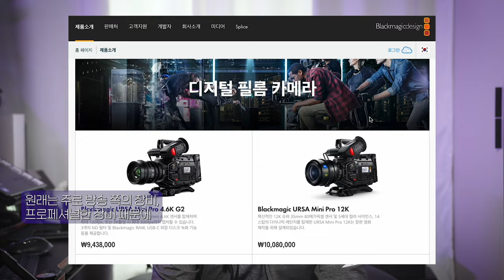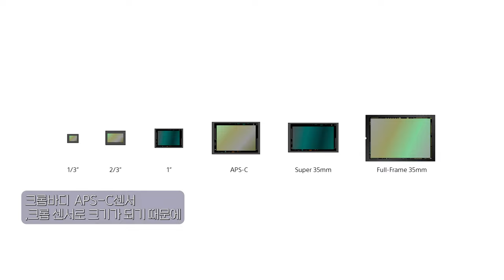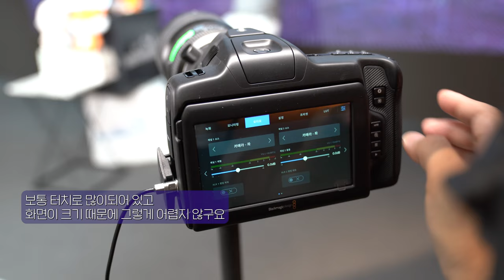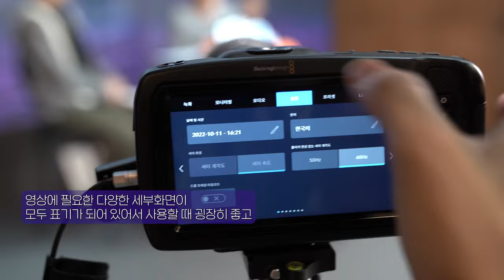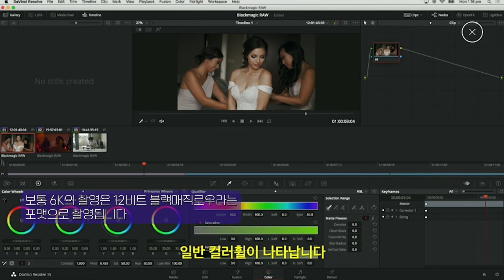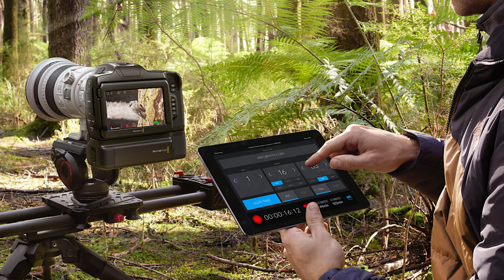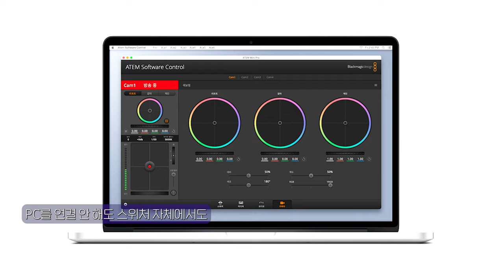미러리스 색감이 아쉬웠다면 이름부터 포켓 시네마카메라 BMPCC 알고 사용하자!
이름부터 포켓이라는 포켓 시네마카메라 블랙매직 디자인의 시네마 카메라
그동안 미러리스 카메라와는 다른 느낌 좀 더 시네마 같은 색감을 원한다면
하지만 장점과 단점을 잘 알고 사용해야 하겠죠?
그래도 1인 운용이 가능한 시네마 카메라라는 장점이 정말 큰 카메라죠.

00:00 시네마카메라의 종류
00:59 블랙매직디자인 브랜드
02:52 BMPCC 6K 특징
07:06 1분 용량 테스트
10:07 멀티 카메라 라이브 촬영 제어 기대감

* 영상에 사용된 폰트는 산돌폰트의 지원을 받아 제작되었습니다.